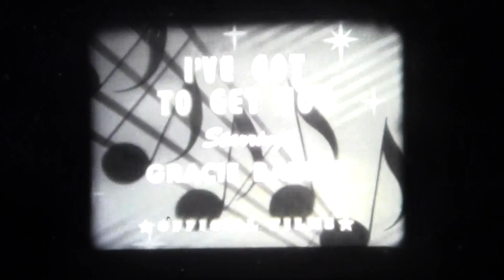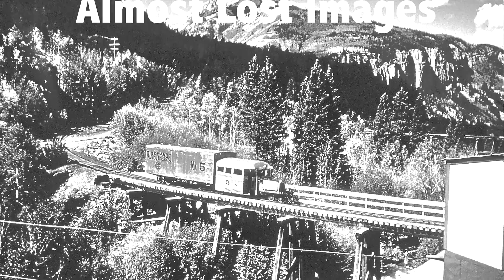I've Got To Get Hot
An interesting song from what today we would call a "music video" of a young woman complaining about having to sing (and dance) what's popular, rather than the higher class music (like opera) that she'd rather be singing. but she has to bring in the bucks to pay the rent. This is from the now defunct and vanished "Official Films" and starring an artist named Gracie Barrie for the home entertainment market on 16mm film...probably hasn't been seen, at least not widely, in decades.